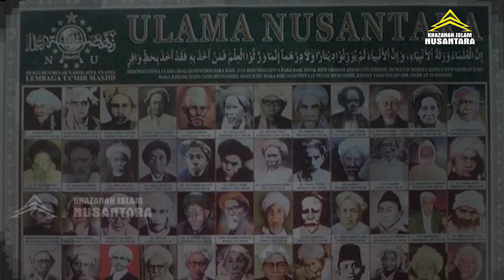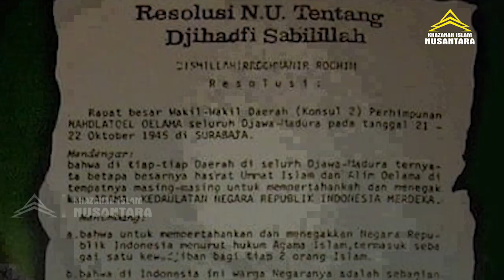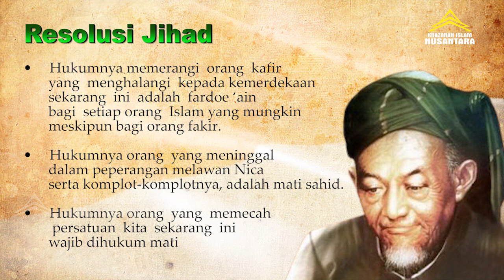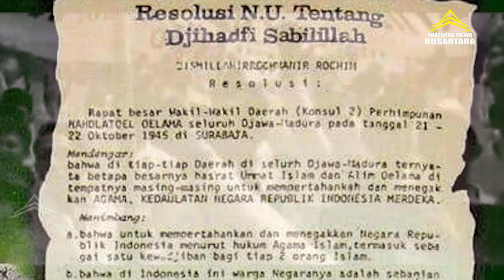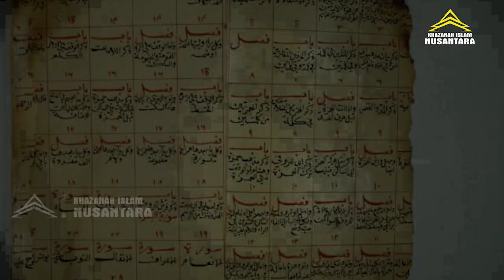Doa Jawa KH. Hasyim Asy'ary, do`anya Aneh tapi Ampuh nya tidak kompromi... Khazisnu#004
Sdulur yang dirahmati Gusti Allah..
Sebagai muslim nusantara, Siapa yang tidak mengenal dengan Hadratusyekh KH. Muhammad Hasyim Asyary
Beliau adalah pendiri Pondok Pesantren Tebuireng, jombang, jawa timur. Tokoh ulama besar ummat islam pada masanya. Menjadi guru dari ulama-ulama di nusantara.
Bahkan beliau adalah seorang Pahlawan Nasional

Sdulur, perlu diketahui.. Amalan OJO KENAL OJO KENIL ini,  kami sebagai admin dari chanel khazanah islam Nusantara, mendapatkannya dari salah seorang Kyai dari cilacap Jawa tengah, yang tentunya mempunyai sanad dari doa dari Hadratusyekh Hasyim Asyari yang valid.
Sdulur, doa doa dengan bahasa aneh itu kadang mempunyai fadilah yang luar biasa, bahka faidahnya diluar nalar pikiran manusia pada umumnya, semua tergantung siapa yang menurunkan doa itu, terlebih sosok hadratusyekh KH. M. Hasyim Asyari yang diakui banyak kalangan, mempunyai banyak sekali karomah.

Dukung terus chanel ini agar bermanfaat bagi yang lain

Wallahu a`lam bishowab

Khazisnu#004